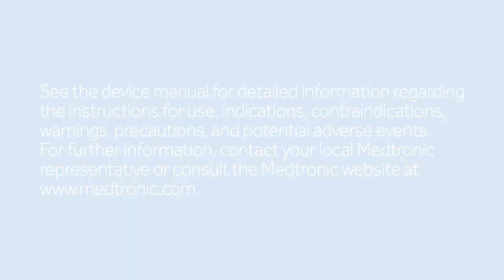Medtronic AF Solutions: Cryoballoon Training and Education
Learn how Medtronic training courses and educational material can help physicians further shorten the Cryoballoon procedure learning curve and deliver consistent patient outcomes.